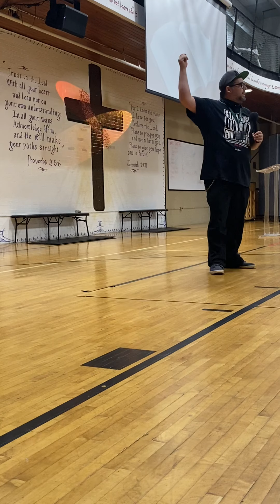Teen Challenge Chapel! August 3, 2020 with Chaplain Nick Olson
Philippians chapter 4 Pastor Nick Olson